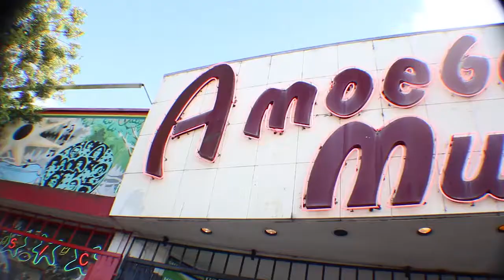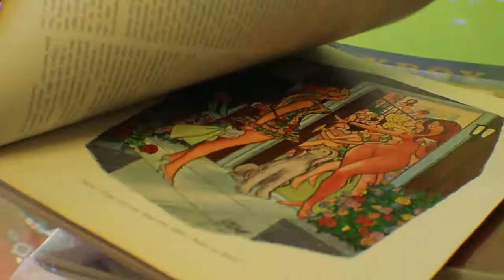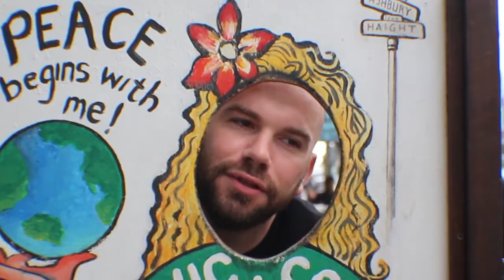Sound Of Sensi Tour Vlog Week 3